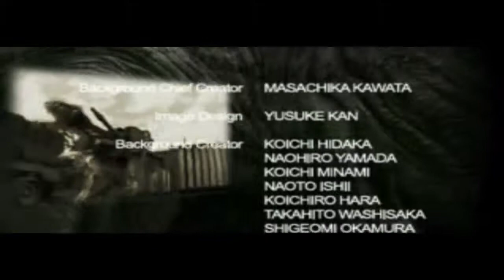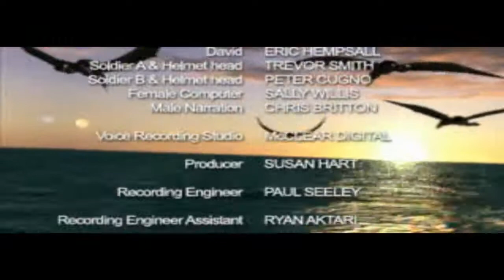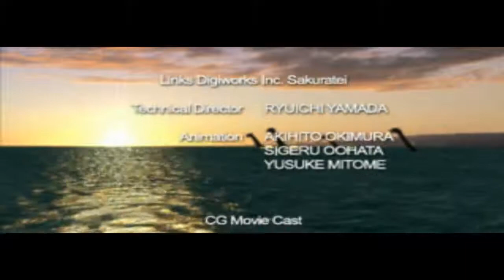Adeus Dylan! - Dino Crisis 2 (8/8) - (PC / Legendado PT-BR)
Artist's Links:
Virtual Riot - Energy Drink

Dino Crisis Scary Rooms | [Sampled Rap Beat Remix]@StylezTDiverseM

Stylez-T

$ayonara. - I am here.

Discrepancies - Art of War

Music That Lifts Up Your Day!

Support FlyingTunes;

Track; Discrepancies - Art of War